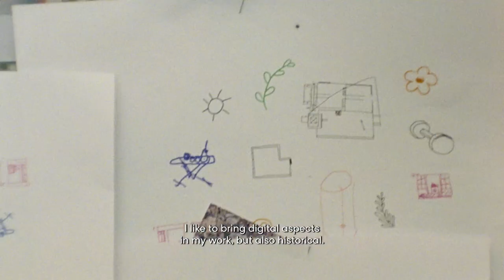GANT | Blank Canvas Project x Harry Nuriev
The Blank Canvas Project takes our varsity jacket to the next level with the help of three extraordinary artists.

This jacket was designed by Harry Nuriev, a Paris-based designer who explores the nuance of patchwork and sculptural shapes. Distancing himself from traditional design methods, he has focused on patchwork and print design, treating the jacket as an object for innovative expression.

All proceeds from the sales of this jacket will be donated to Fonds de dotation Merci, a charitable organization close to Harry’s heart.